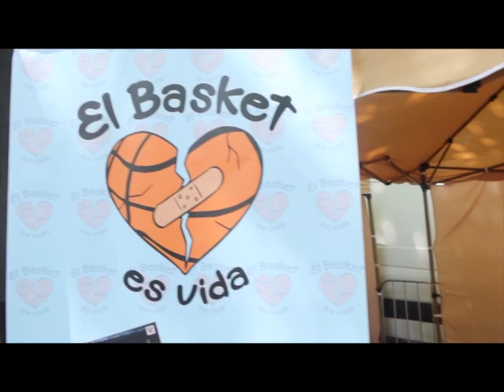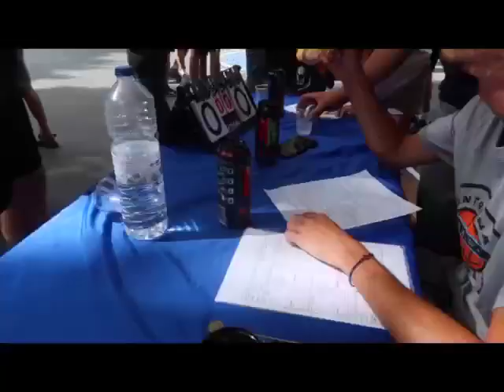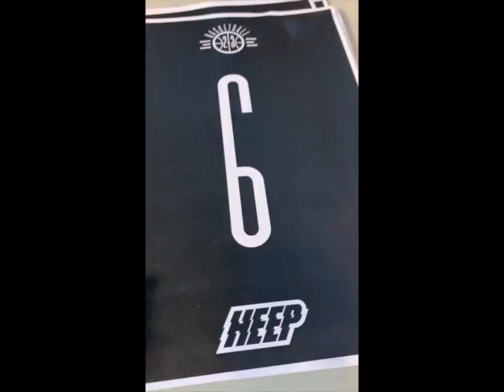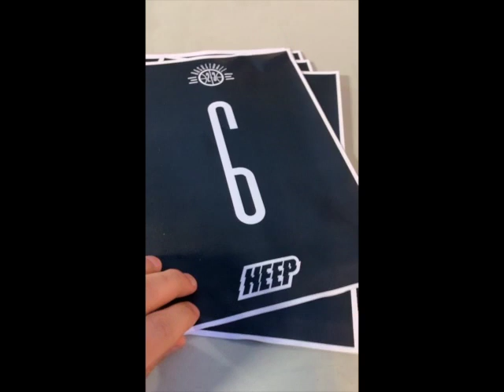VLOG - Un día en el HEEP en Sants con EL BASKET ES VIDA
Así fue para mí pasar el día en Sants viviendo el HEEP, el mejor evento de Streetball de España.